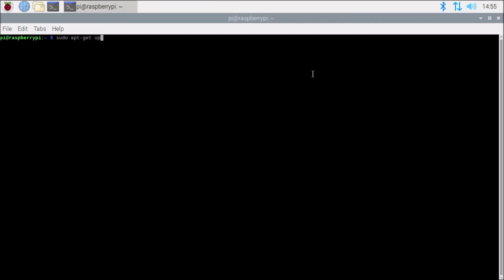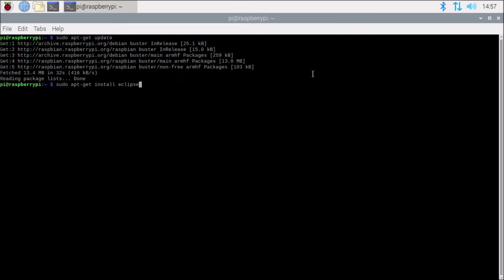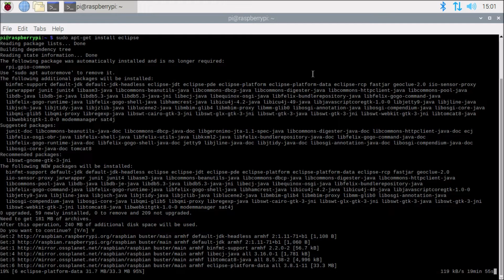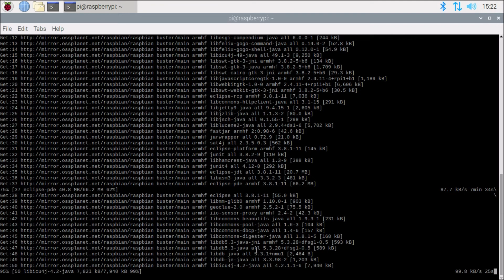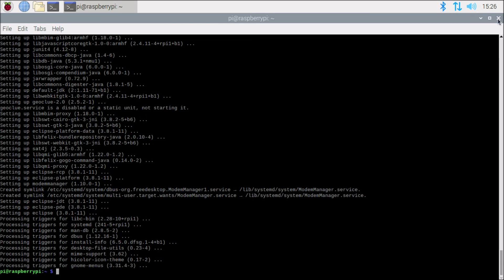How to install eclipse on raspbian OS/raspberry pi.